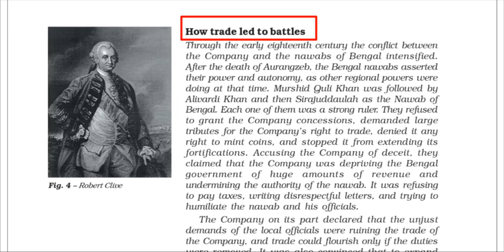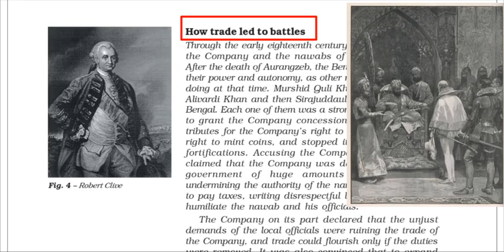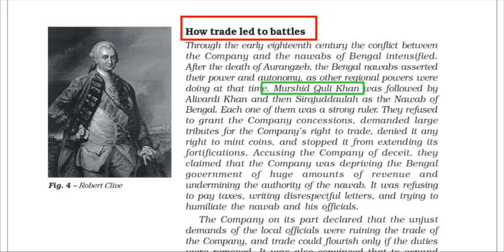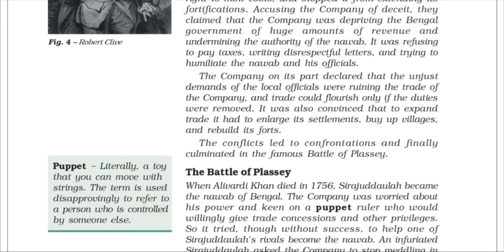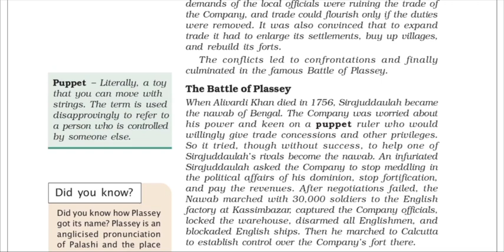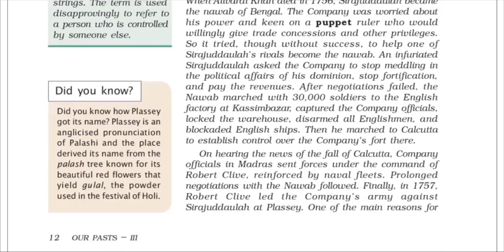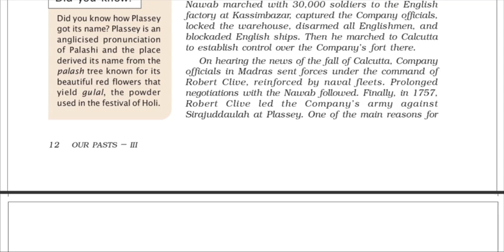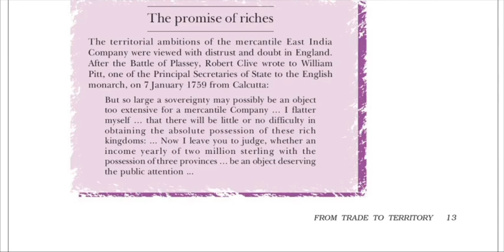Class 8 History NCERT || Ch 2:From Trade to Territory | Line by Line Hindi Explanation | With Images